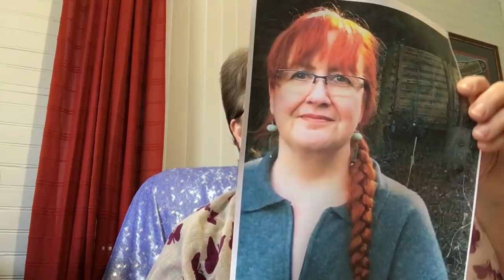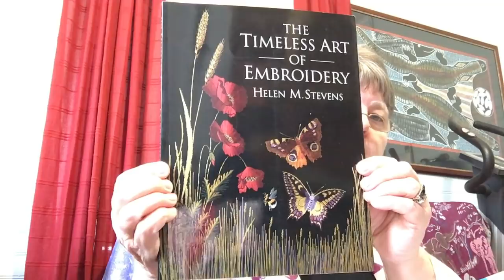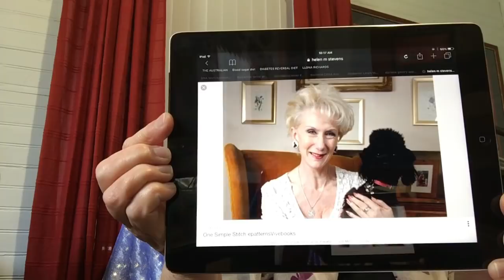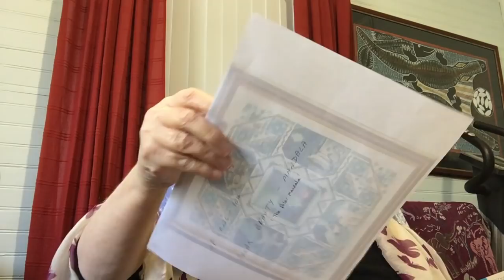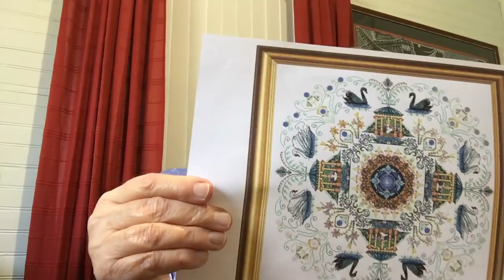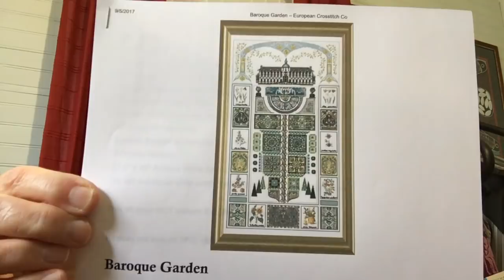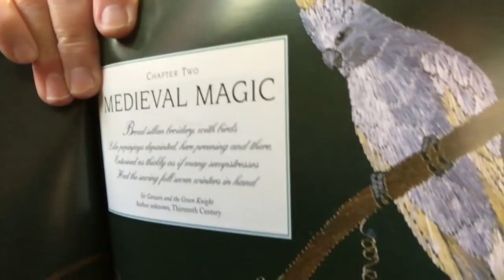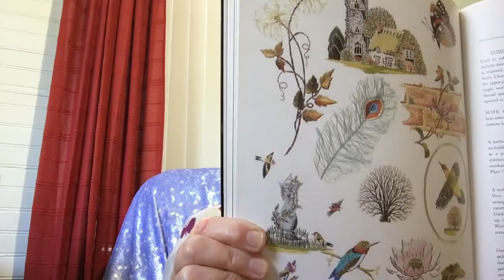Flosstube #32 - Martina Rosenberg and Her Chatelaines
Since this video was published, Martina sadly passed away in November, 2017.  She will be greatly missed by her family and friends and the greater stitching community.  May her rich stitching legacy endure and continue long into the future.  Rest in Peace, Martina.

Shout outs.

Book.
The Timeless Art Of Embroidery by Helen M. Stevens.

Article.
The Caron Collection - Designer Spotlight.  Martina Weber by Rita Vainius